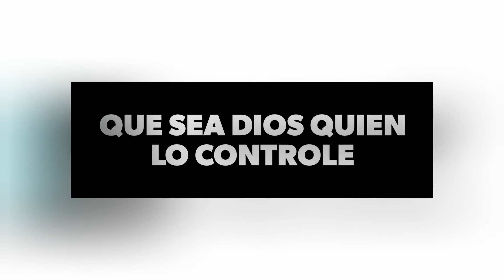rpsp Salmo 57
Lo importante de controlar nuestras emociones